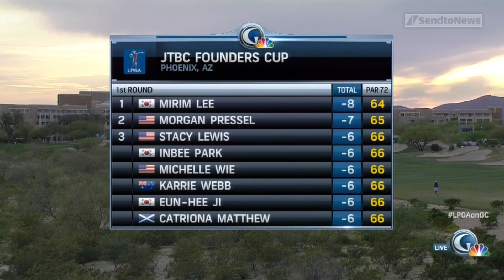Highlights erste Runde JTBC Founders Cup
Der JTBC Founders Cup ist das erste Turnier der LPGA Tour in der neuen Saison in den USA. Hier gibt es die besten Szenen der ersten Runde aus dem Wildfire Golf Club in Phoenix/Arizona.